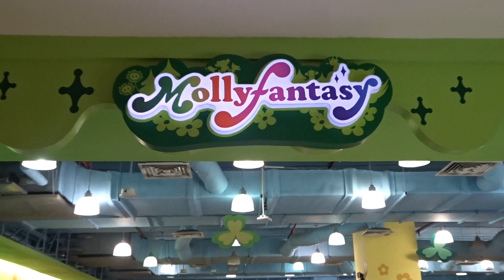Molly fantasy - arcade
indoor playground, molly fantasy arcade

I have one brother and one sister. I mostly like making videos of me singing cover songs and vlogs, but sometimes my brother, sister and I get together to make videos of us playing together.

Singorama - Essential Guide To Singing.
Learn To Sing From A Top Vocal Coach And Ex #1 Pop Singer Who Has A Platinum Album And 2 Gold Albums.

Pianoforall
Learn Piano And Keyboards - Pianoforall is one of the most popular and respected piano courses on the web. Online since 2006 it is always among the first choices of anyone wanting to learn piano.
All-in-one package. Ebooks, Videos and audios
Works with all devices – PC, Mac, iPad, iPhone, Android tablets and phones
All styles of piano covered – pop, blues, jazz, ballads, improvisation, classical.

Fun Ukulele Lessons For Beginners
Mitch Chang Has Helped Thousands Of Students Fulfill Their Dream Of Playing Ukulele

Children Learning Reading - Amazing Reading Program Parents Love
Featured On Parenting Shows On TV! Super Effective, Proven Reading Program.

Master Mentalism & Magic Tricks!
Leading Mentalism & Magic Trick Training! Uncover The Secrets Of Top Mentalists & Magicians. Plus... How To Do Grand Illusions, Tv Magic Tricks Like David Blaine, Criss Angel & Derren Brown. Also Discover Hypnosis Hacks, Card Tricks, Bar Tricks & More!